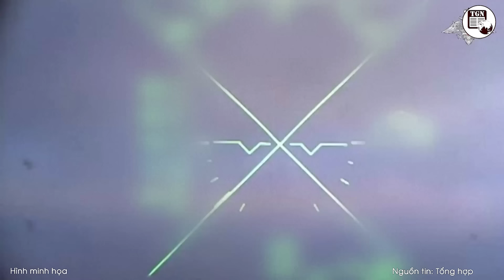Dân Ukraine mở đường đón quân Nga tới giải phóng,mong đánh đuổi quân phát xít dưới quyền TT.Zelensky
THẾ GIỚI NGHIÊNG | Bất chấp những lời tuyên truyền của chính quyền Ukraine, người dân tại ngôi làng Zhelannoye thuộc vùng Donetsk vẫn bày tỏ sự ủng hộ đối với quân đội Nga. Nhiều người dân Ukraine thậm chí còn chia sẻ rằng họ cầu nguyện các chiến binh Nga sẽ nhanh chóng giải phóng họ khỏi chế độ Phát xít.